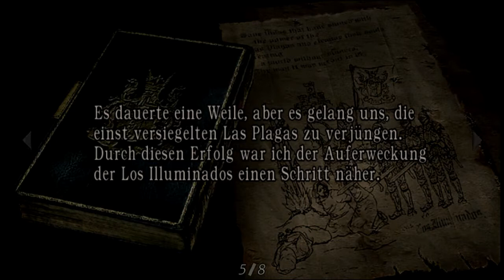Resident Evil 4 HD [Let´s Play] [#18] - 6 Opfer müssen es sein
Über Resident Evil 4 HD:

►Entwickler: Capcom
►Publisher: Capcom
►Genre: Survival-Horror
►Release: 20. September 2011
►USK: ab 18 Jahren
►Plattform: Windows, Xbox 360, Mobiltelefon, GameCube, Wii, PlayStation 2, PlayStation 3
►Kurzinfo:

Resident Evil 4 spielt im Herbst 2004, also kurz vor dem Zeitpunkt der Veröffentlichung. Sechs Jahre nachdem die Umbrella Corporation zerschlagen wurde, ist der aus Resident Evil 2 bekannte Leon S. Kennedy nun für die US-Regierung tätig. Er bekommt den Auftrag, Ashley Graham, die Tochter des US-Präsidenten, aus den Händen der Los-Illuminados-Sekte zu befreien, deren Aufenthaltsort in dem fiktiven Dorf Pueblo in Spanien vermutet wird.